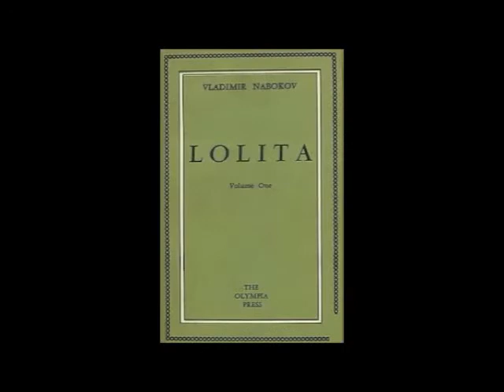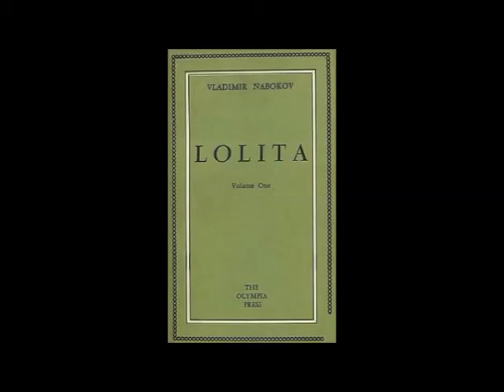Sfogliando qua e là - "Lolita" di Vladimir Vladimirovich Nabokov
#30° puntata di Sfogliando qua e là!

questa settimana Sara tratterà di un grande classico, che ha ispirato anche il cinema.
Un grande testo, ma anche un argomento difficile da digerire.
Sto parlando di "Lolita" di Vladimir Vladimirovich Nabokov.

Per info su Sfogliando qua e là e la sua messa in onda in radio: